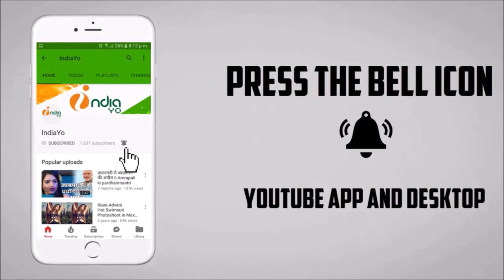आजमगढ़ के बीजेपी उम्मीदवार निरहुआ की चुनावी सभा में बबाल - Nirhaua Chunav Rally